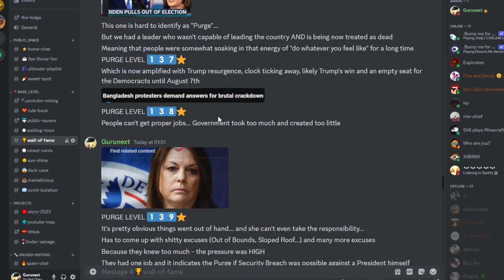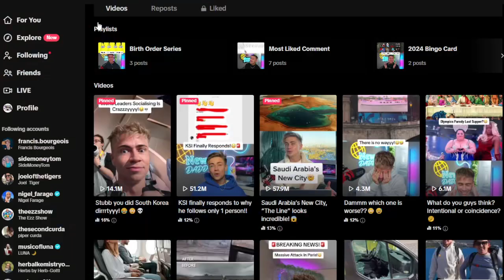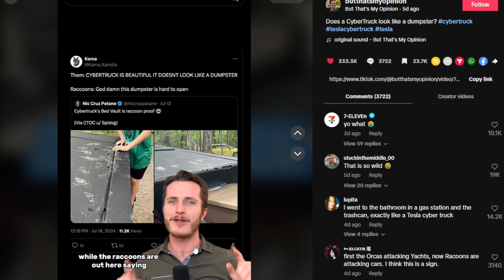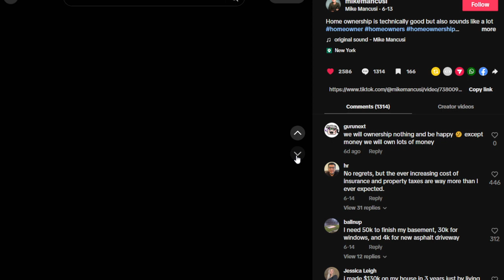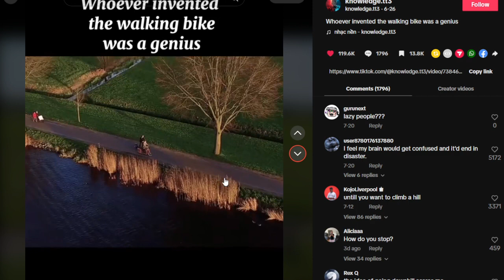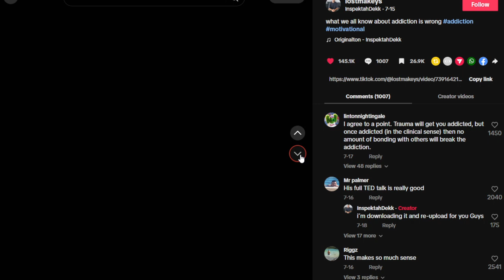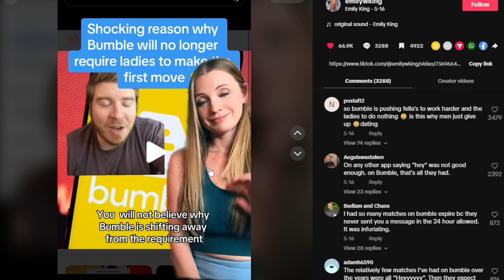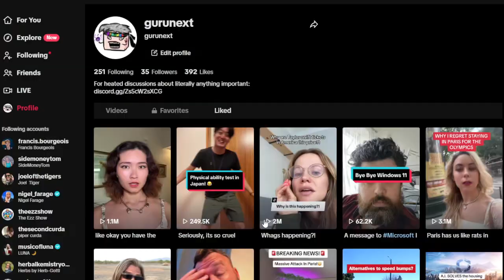Cybertruck is a Racoon destination, Drag Olympics! 🍪 WTFu..ss #28 Tiktok 🧠 Compilation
Purge is developing - I am getting stronger
Every day I survive is the day I know more and I am more fearless
Despite the world continuing to tilt upside down and provide major security breaches... Hang in there - the end will eventually come!